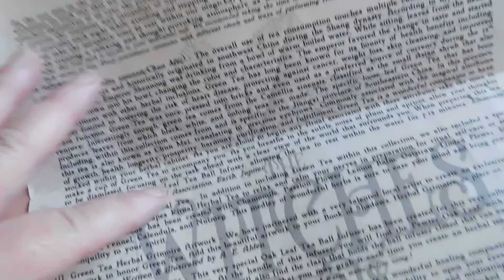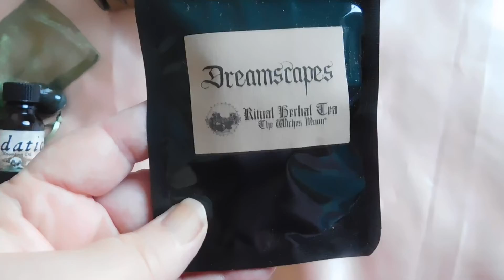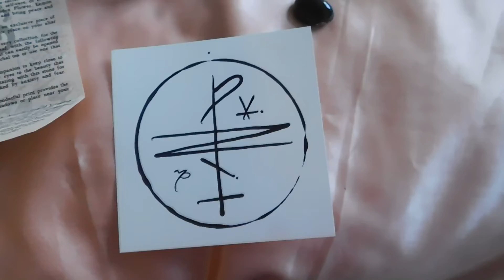Witches Roots December the final for 2021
And now I have three different sorts of Tea Strainers I can use at my leisure.
Blessed be and Stay safe everyone.